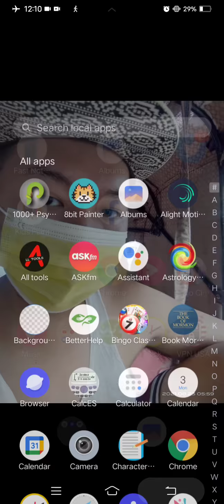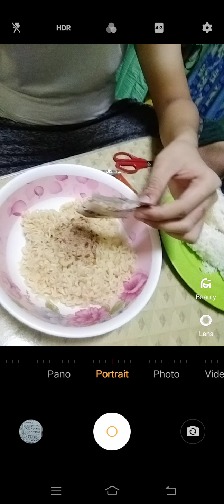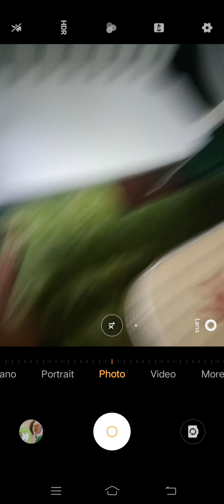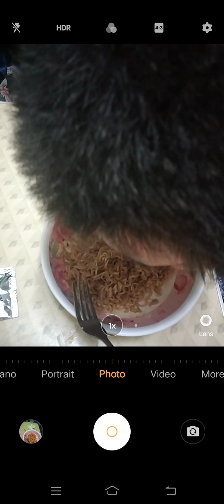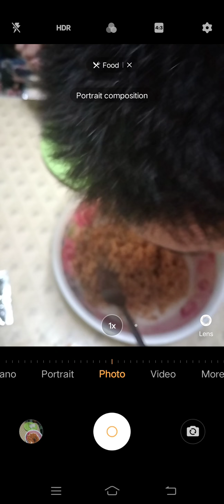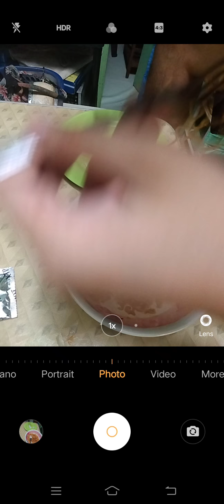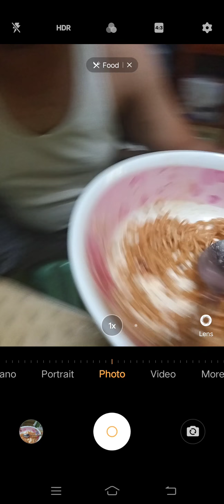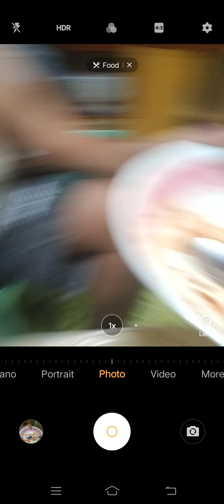Marvin Rey — Vlog 10,074